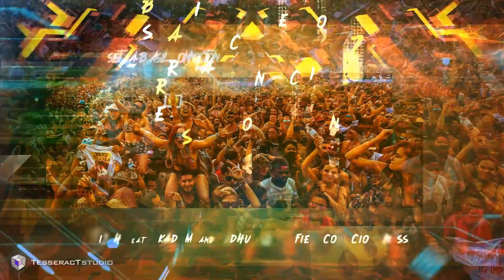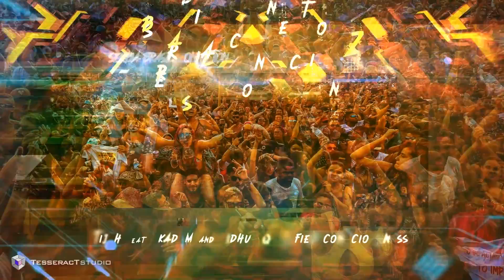Tijah feat. Kadum & Sidhu - Qualified Consciousness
Va - Serbia Brasil Connection 2, release date: 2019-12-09 by TesseracTstudio - TESD0322
The wait is over - 'Serbia Brasil Connection 2' is finally here! A very strong connection between Serbian artists and world's most powerful & energetic dance-floors resulted in a very special VA compilation which is a perfect blend of serbianstyle and Brazilian psytrance on 1 compilation with 9 tracks and 13 artists!

'Serbia Brasil Connection 2' includes tracks from some of the best psy-prog and psytrance artists such as Talpa, Vegas, Flegma, Dang3r, E-Clip, Verthsin, Zyce, Perception, Relativ, Tijah, Wanted, Kadum and Sidhu!

As a result of, we got more than 1 hour of psytrance with strong kicks, heavy-weight bass-lines, precisely chopped vocals, perfectly tuned melodies and high-quality sound production.

TesseracTstudio is one of the worldwide leading psytrance & progressive trance music labels from Serbia.

Launching on 2010, TesseracTstudio have become home major Serbian projects such as Zyce, Talpa, Flegma, E-Clip, Ectima, Sideform, Relativ, Vertex, Arhetip, Nerso, Sonic Entity, Manmachine and many more. It is also recognized as creator of serbianstyle psy-progressive.

Our artists have performed at most of the major psytrance festivals such as: BOOM, Ozora, Universo Paralelo, Rainbow Serpent, Psy Fi, Psychedelic Experience, Indian Spirit, One Love, Psychedelic Circus, Mandallah, S.U.N. & many more.